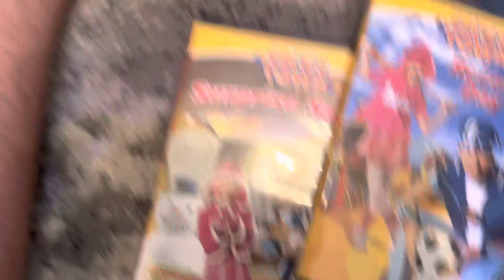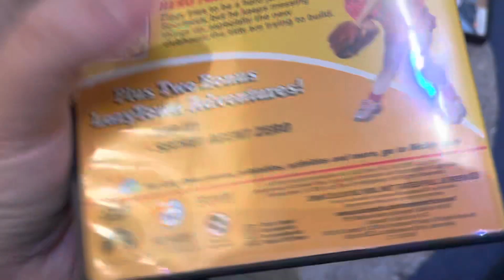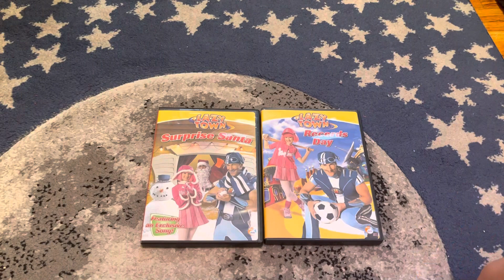DVD Update For February 18th, 2023